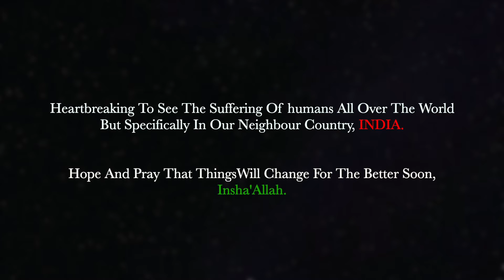A pray for Indians from Pakistani Musicians | Noor e Khuda | Sherry & Yawar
Heartbreaking To See The Suffering Of humans All Over The World But Specifically In Our Neighbour Country, INDIA.
Hope And Pray That ThingsWill Change For The Better Soon, Insha'Allah.

Singer :Yawar Bakshi
Guitar : Muchi Habibi & Sherry Bakshi

Originally sung by Shankar Mahadevan, Adnan Sami, Shreya Goshal
Lyrics : Niranjan Lyengar
Film : May Name Is Khan

Stay Home, Stat safe!

Sherry & Yawar